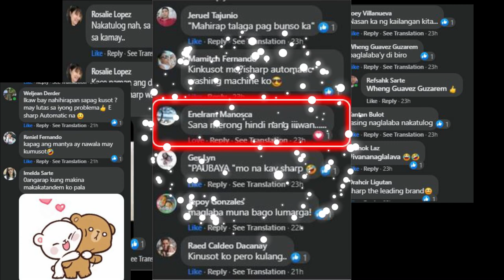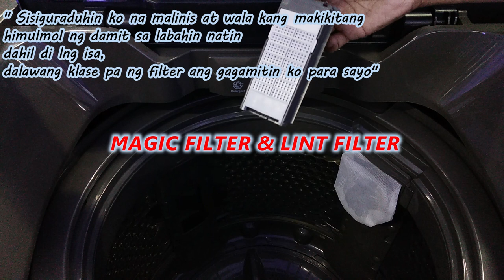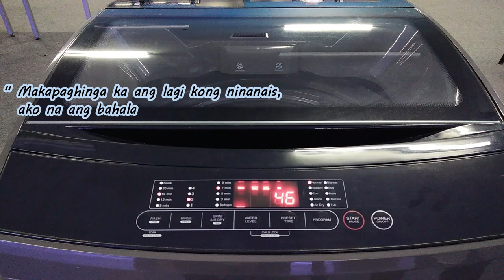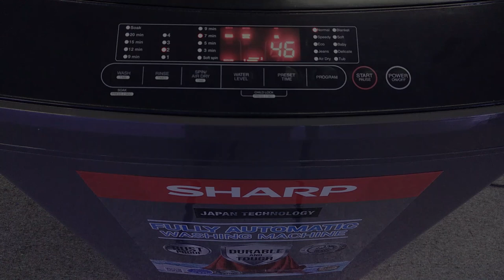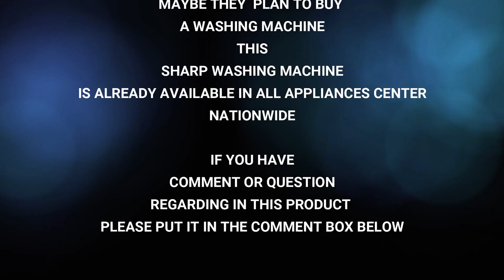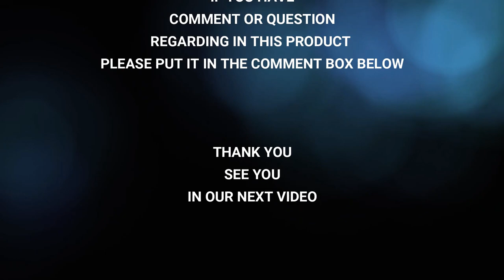SHARP AUTOMATIC WASHING MACHINE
ES-JN SERIES